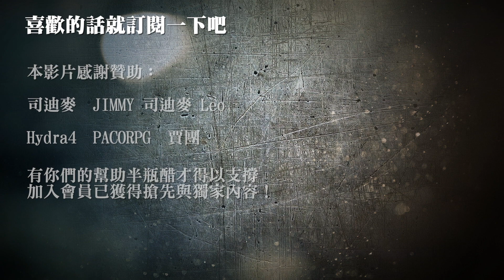【蟻人與黃蜂女：量子狂熱】因為女兒穿越異世界的我，說不定連征服者康都可以幹掉？【影評|半瓶醋】